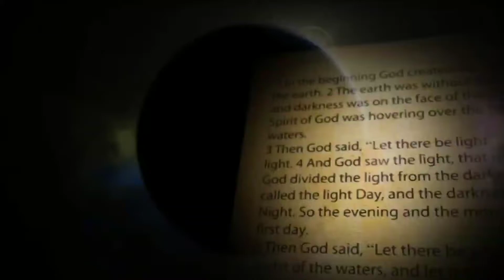Hindi Audio Bible -2 John || हिंदी ऑडियो बाइबल - २यूहन्ना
About this letter

1. Writer

At the start of the letter, the writer calls himself the ‘*elder’. There are three ways that we can use the word ‘*elder’. It could mean that the person was old. It could mean that the people respected him as a mature man. Here it means that the writer is a leader in the church. Each local church had its leaders who were the ‘elders’. But the writer was an *elder over all the churches in a large area.

Much of this letter is like John’s first letter. It seems that the same author wrote both letters. Most people believe that the *apostle John wrote all three of John’s letters. He lived, and was a leader in the church, in the city called Ephesus.

2. The lady whom God has chosen

John wrote to the lady whom God has chosen and to her children. There are two opinions as to who the ‘lady’ was.

Some people say that she was a real person. If so, maybe she was a widow. John does not refer to her husband. She had many children. Some of them lived as Christians (verse 4) and some did not. Perhaps John called her ‘lady’ because she was an important person in her town.

But most Bible teachers say that the ‘lady’ was in fact the local church. The style of John’s letter seems to show that he was writing to a church. It was normal to speak about cities or towns as if they were female. So, the lady whom God has chosen could mean the local church. Her children were the church members. John also writes about her sister whom God has chosen (verse 13). That would mean the church where John was. The house (verse 10) would be the place where the church met. This is because they did not have a separate church building.

We cannot be sure whether the ‘lady’ was a person or the church. But what the letter teaches is good for us all.

3. Background

In the early days of the church, there were teachers who travelled from place to place. As they went, they taught the people about Jesus. It was the duty of the church members to receive these teachers into their homes. The church members gave the teacher whatever he needed. They looked after the teacher until he went to the next place. When he went, they blessed him.

The problem was that some of the teachers taught false things. Many of them had wrong ideas about Jesus. They did not agree that Christ became a real man. They taught that the Christ did not really die for us. They said that Jesus died as a man and not as Christ. They denied the truth that Jesus is Christ, the Son of God.

John said that such teachers were not real Christians. He said that they were against Christ. What they taught about Jesus was not true. They tried to damage the church by what they taught.

4. Purpose

John warned the church about the false teachers. He told the church members not to accept these men into their homes. The church should not allow them to teach. If the church members greeted the false teachers, the church members were helping the false teachers. The church must be careful to obey the true message of Jesus. They must love each other and live in the truth. The word truth means the true message that they had received. They believed in Jesus and what he has done. They must separate themselves from everyone who denied the truth about Jesus.

You Can Support Us To Spread The Living Gospel Into Nation Of The World.

A/C Name-
New Hope Foundation
A/C No
IFSC CODE
PUNB0088310
MICR
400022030